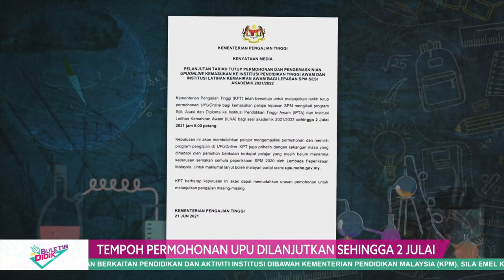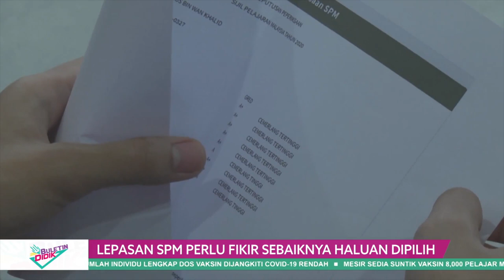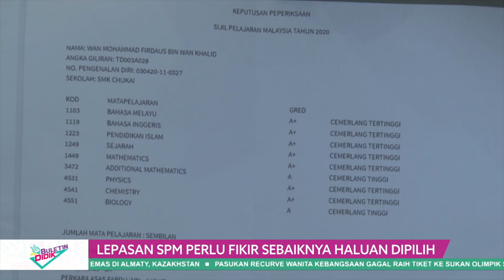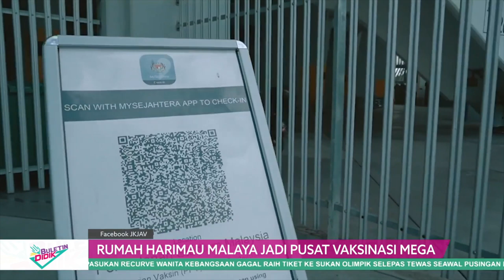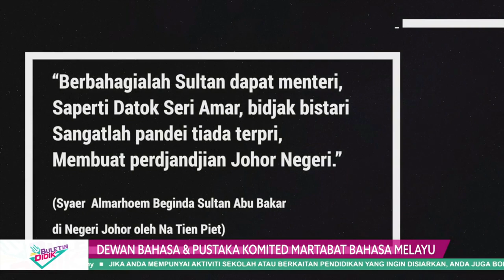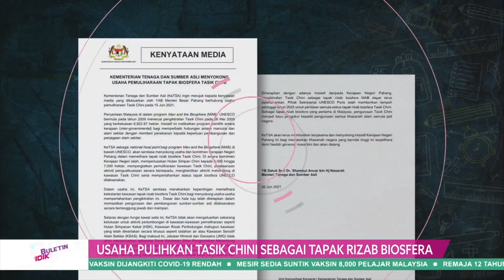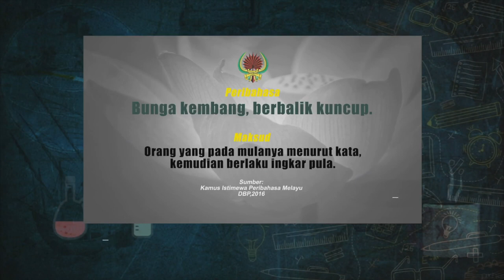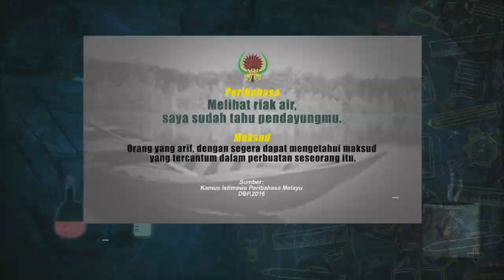DidikTv Eps 125 Buletin Didik